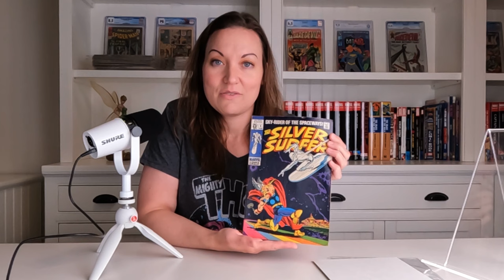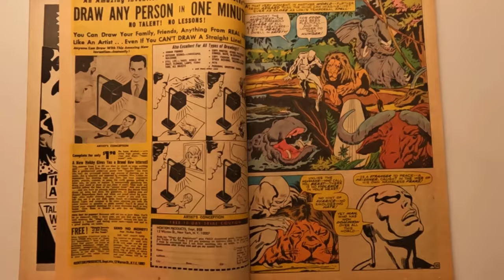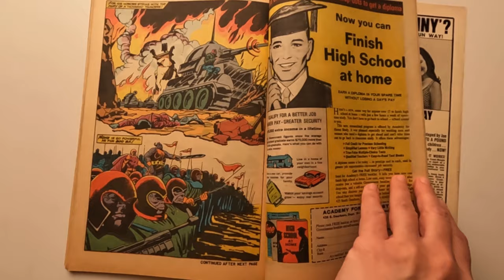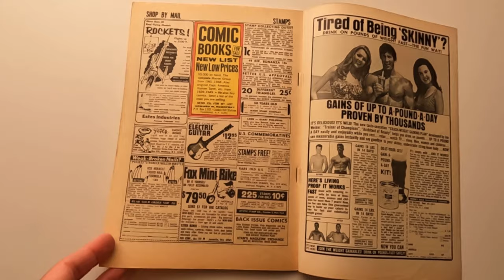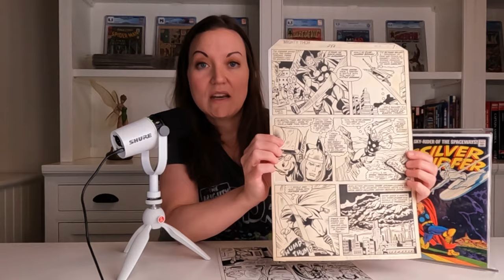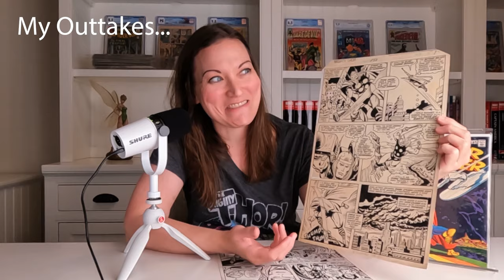I FINALLY Acquired My Favorite Comic Book | Silver Age Grail + Original Art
Comics and Original Art Unboxing | Episode 8. In this episode, I unbox something special and show a couple pieces of original art from my personal collection. Watch the video to find out what it is!

Stay until the end of the video to see my outtakes (but don’t skip to the end)! I'll have more original art and comic unboxing videos coming soon!

Unboxing music: There Is Something About You by Where is Lulu
Panel by panel music: Nostalgic Night by INPLUSMUSIC